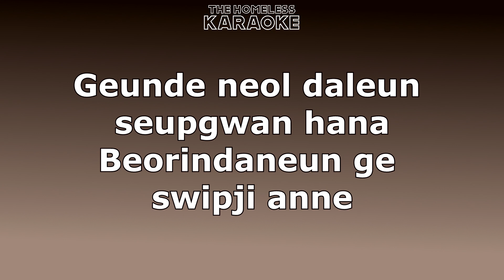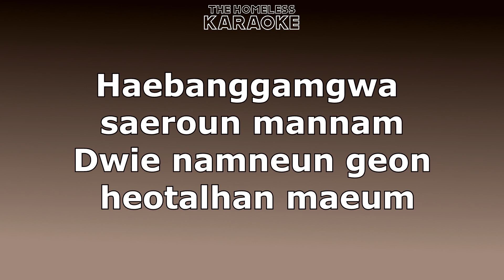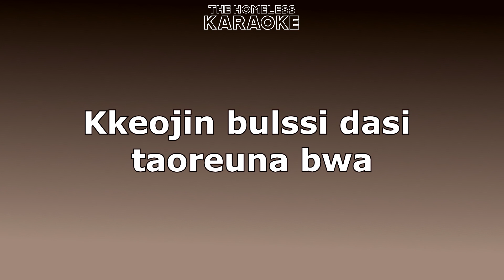iKON - Kill Me - Karaoke